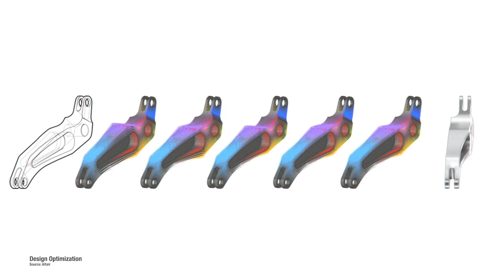AI-Powered Engineering, Beyond Simulation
AI and HPC allow new, powerful systems that help engineers make sense of data, and complexity.

Engineering is applied science, the practical application of fundamental laws in disciplines like physics and chemistry, and is rooted in the mother of all sciences, mathematics.

Today, engineers think not so much about numbers, but data, and today data encompasses much more in engineering than renderings of parts and assemblies. High-performance computing and artificial intelligence are taking the design process beyond the simple simulation of “what if” scenarios, and are creating new and unique, multidirectional data streams, data which must be analysed, understood and acted upon to optimize engineering designs with speed at low cost. The possibilities are limitless, and they extend to every aspect of engineering, in all disciplines.

Joining engineering.com’ s Jim Anderton to explore this important subject is Fatma Koçer, Vice President for Engineering Data Science with Altair.